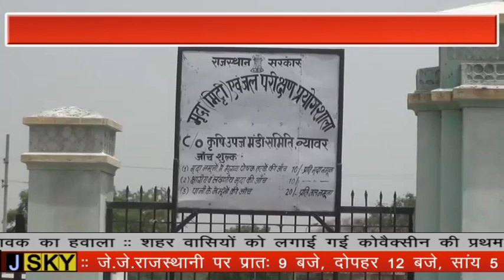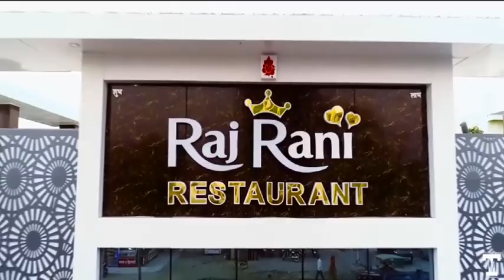ब्यावर उपखंड में घाटे का सौदा साबित हुआ समर्थन मूल्य केन्द्र